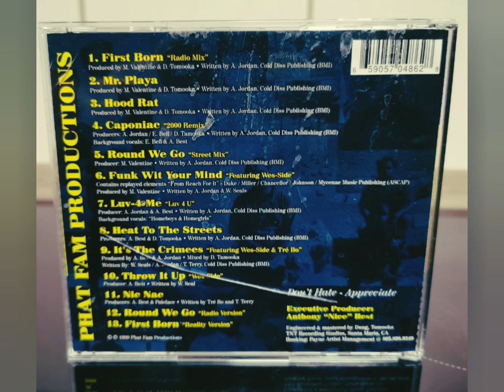CAPONIAC - THROW IT UP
Album: First Born
1999 Lompoc CA